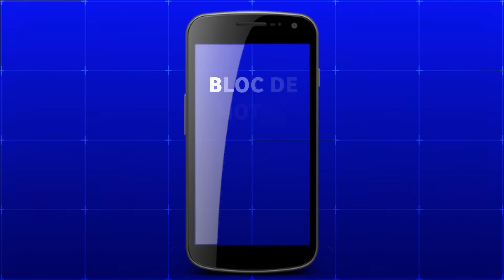Actividades de la FAUD durante la cuarentena